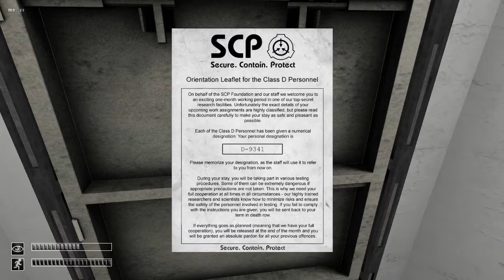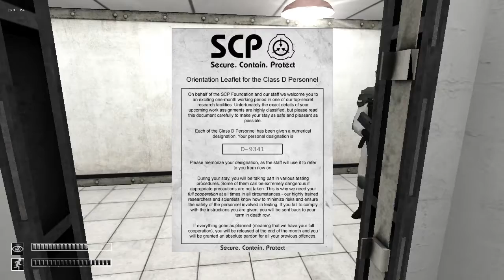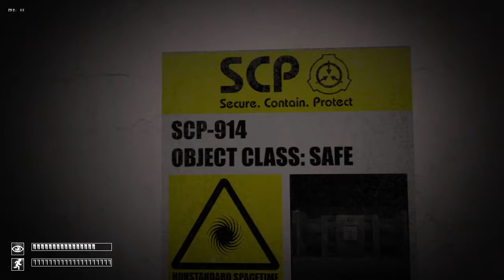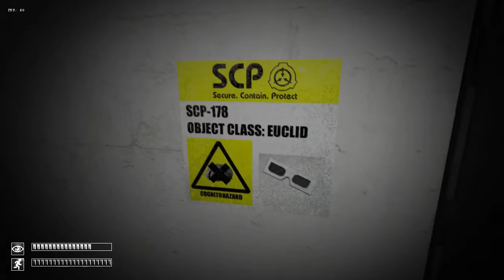HELLCADE - SCP: Containment Breach "Don't Blink"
On today's episode of HELLCADE we play SCP and get scared by a potato baby, in addition to other SCPs that I've read a whole bunch about.

Even though we're running away from a scary thing, for some reasons, we really want to open more doors.

~Daisy

Make sure to watch: "Resident Evil 7: Down on the Bayou... - Part 1"